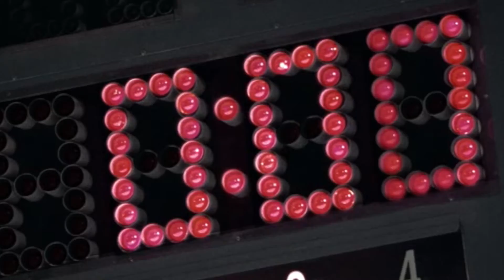Film Editor John Gilroy, ACE on the Advantage of Using Real Hockey Players for "Miracle"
Artist in Residence John Gilroy, ACE "Miracle."  For more information on Manhattan Edit Workshop's 6 Week Editing Intensive and Artist In Residence program please

John Gilroy, ACE, began his career working with Francis Ford Coppola's longtime editor Barry Malkin on "Peggy Sue Got Married" and MEWShop Artist in Residence Jeffrey Wolf, ACE on "Beautiful Girls" and "The Ref." His credits include the Academy Award winning "Michael Clayton", "The Bourne Legacy", "Nightcrawler", "Pacific Rim," "Miracle", "Tumbleweeds", "Narc", "Pride & Glory" and "Duplicity."

"Miracle" is a 2004 American sports docudrama about the United States men's hockey team, led by head coach Herb Brooks, that won the gold medal in the 1980 Winter Olympics. The USA team's victory over the heavily favored Soviet team in the medal round was dubbed the Miracle on Ice. Miracle was directed by Gavin O'Connor and written by Eric Guggenheim.

More information about Manhattan Edit Workshop and the classes offered visit: mewshop.com/

"Miracle" n.d. In Wikipedia.